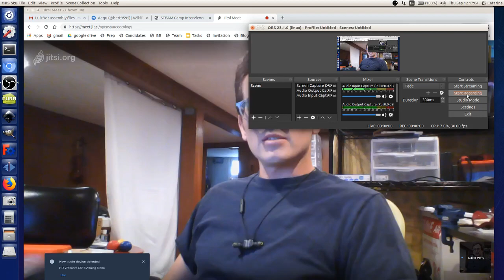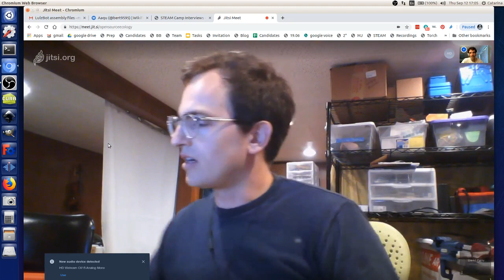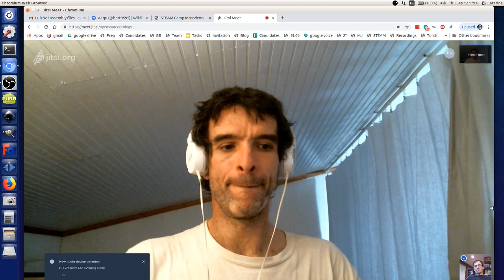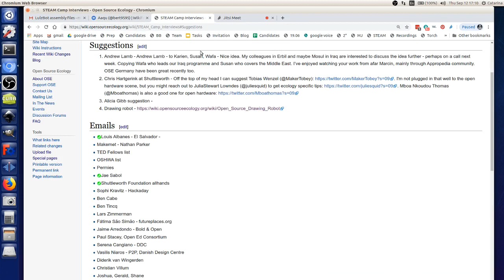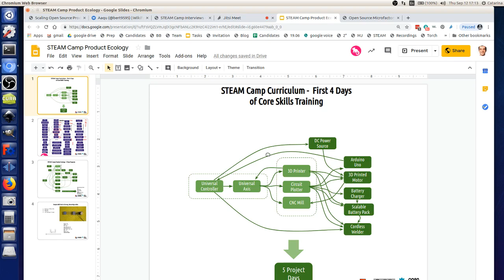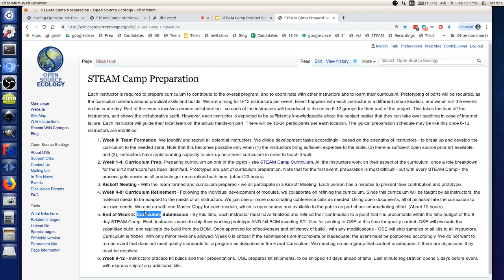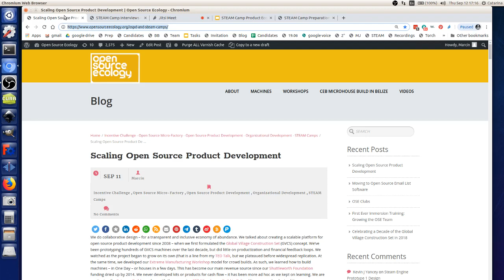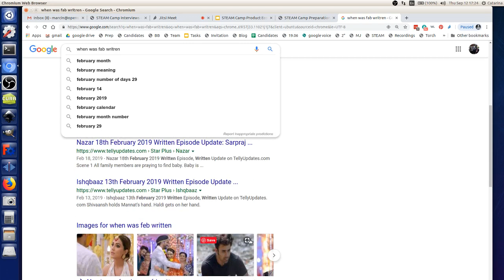David Perry - Building the Open Source Microfactoty Dream Team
See big blog post update on this -